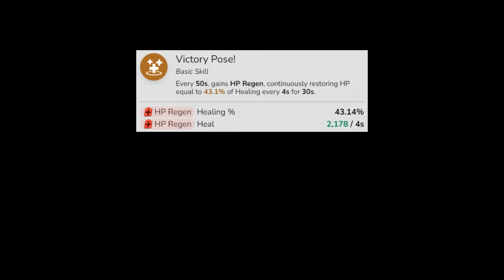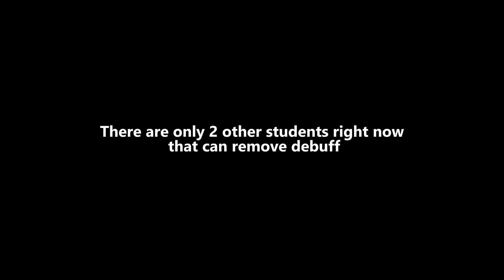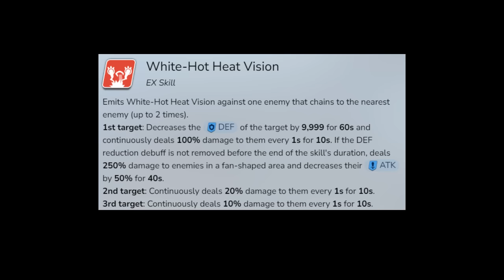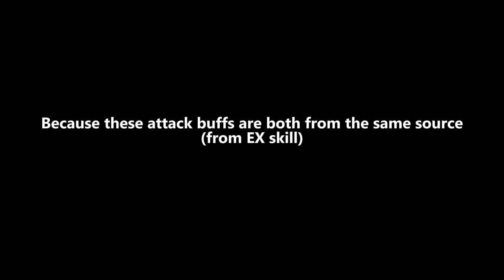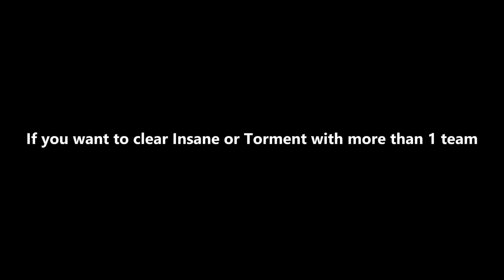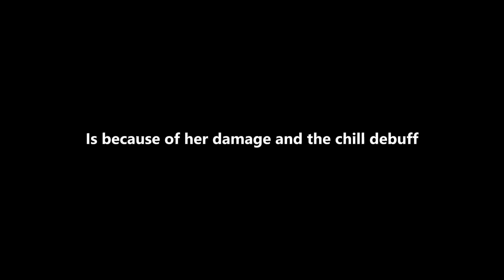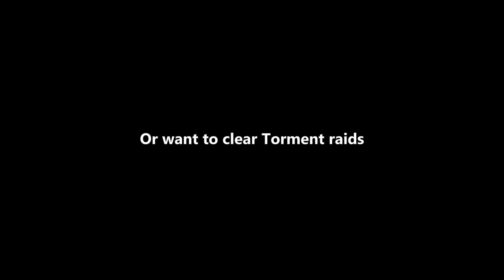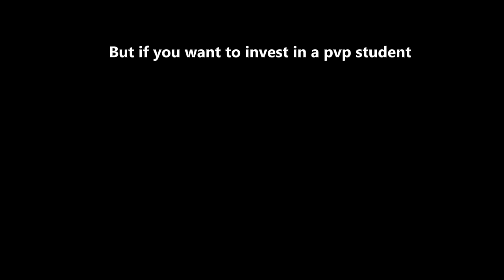Why you don't see Reisa & S.Azusa much recently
Should you pull Reisa and or any of the rerun banners? Check out this quick review before pulling Natsu, Kazusa, S.Azusa, S.Hifumi and S.Mashiro.
After School Sweets Story: Sweet Secrets and Gun Fights Event Rerun quick guide

Timestamps:
0:00 Reisa review part 1
3:10 Debuff/ Buff stacking (skip if you already know)
4:01 Reisa review part 2
5:30 Where's S.Azusa?
7:09 Kazusa review
7:17 S.Hifumi and Chesed Torment
7:44 After School Sweets Story: Sweet Secrets and Gun Fights Event Rerun quick guide
7:55 S.Mashiro review?